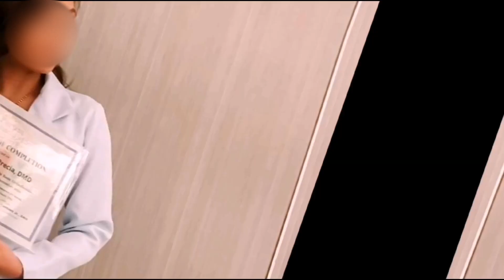happy birthday idol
sana all makakqlain sa birthday haha

salamat sa lahat ng nanood at sumuporta sa maliit ko pang bahay sana  lagi parin kayung anjan